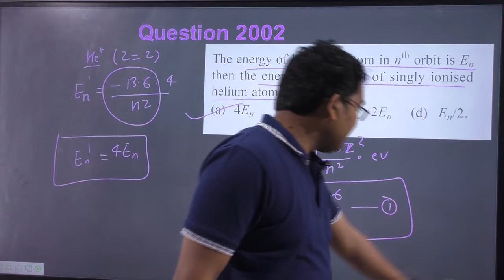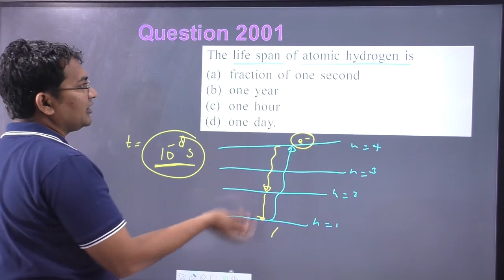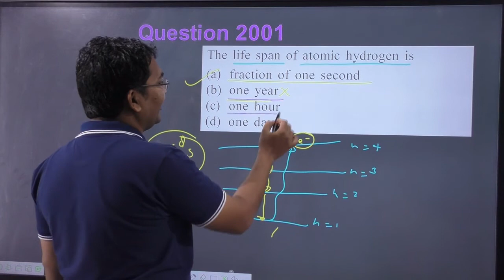The life span of atomic hydrogen is || the lifetime of excited hydrogen atom is